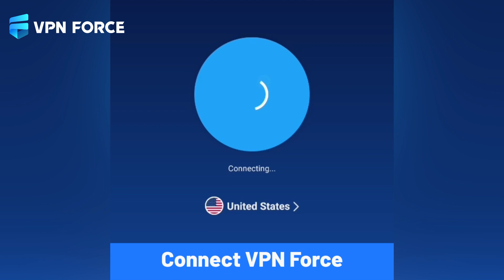VPNForce V004 VT01 EN 1920X1080 4